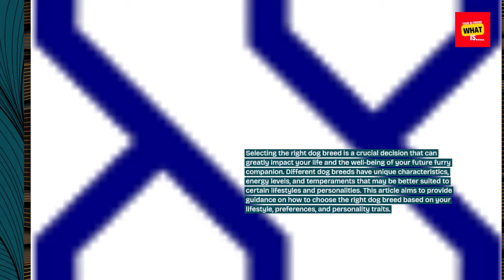How to Choose the Right Dog Breed for Your Lifestyle and Personality?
Find the perfect canine companion by learning how to choose the right dog breed that matches your lifestyle, personality, activity level, and preferences.